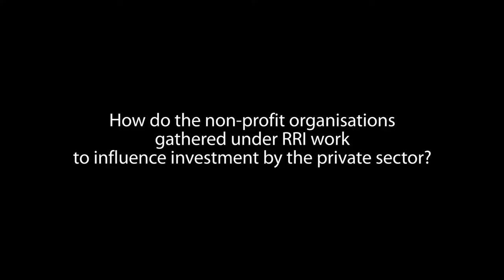NGOs engaging private sector on sustainable investment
Andy White is Coordinator of the Rights and Resources Initiative, an umbrella group of 14 non-profit organisations promoting forest and land use policy reform. Speaking from the Global Landscapes Forum on investment, he says settings such as the Interlaken Group now allow NGOs to engage directly with the private sector.